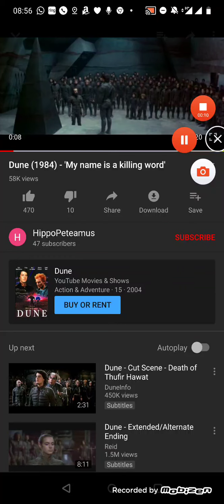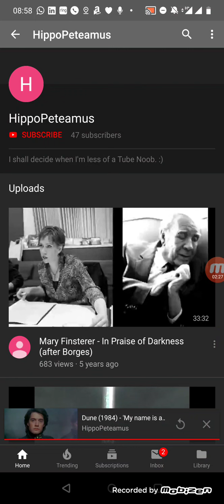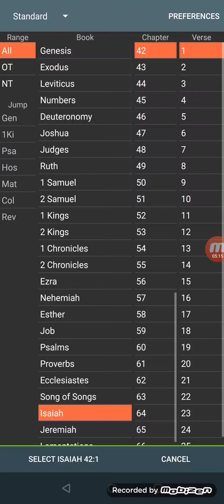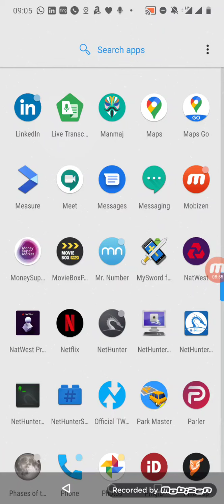There is power in the word